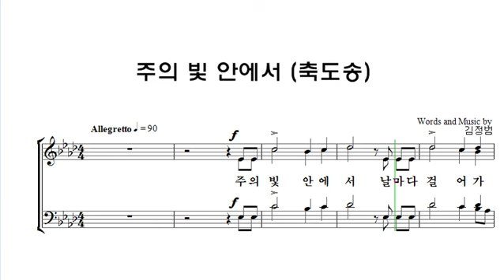[중앙아트] 중앙성가 30집 34. 축도송 베이스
34. 축도송 – 작곡가 김정범